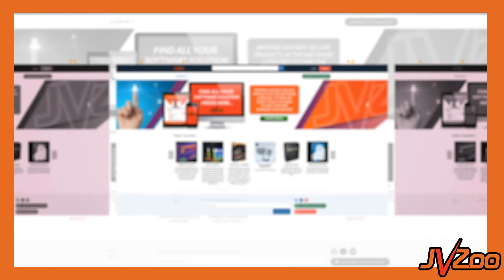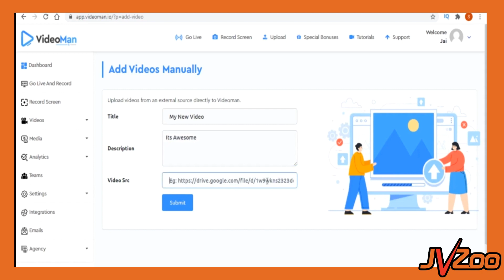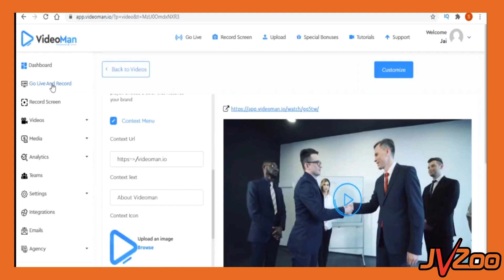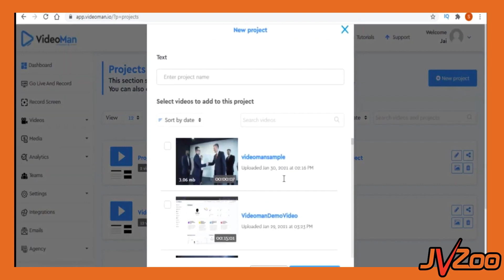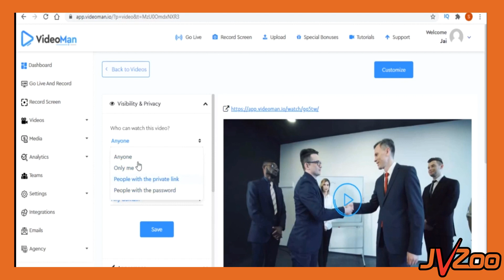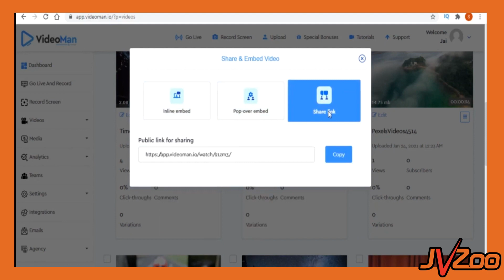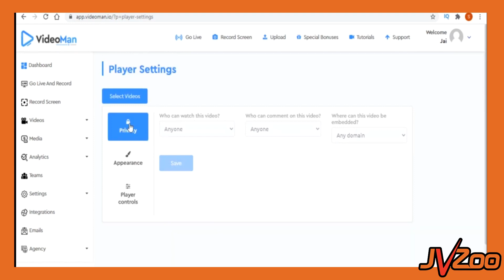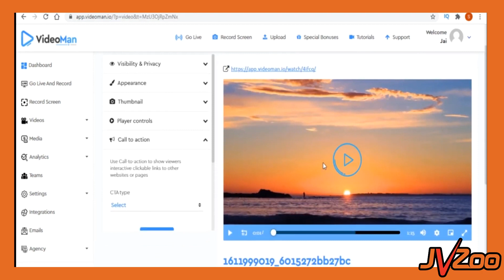VideoMan - HOST & Stream Lightning Fast Videos with Video Editor, Stock Assets & So Much More ...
VideoMan

Start Your OWN Advanced Video Hosting & Marketing Platform With Built-In LIVE Transcoding Technology... In Just 60 Seconds

50GB Storage
50,000 Videos
Unlimited Bandwidth